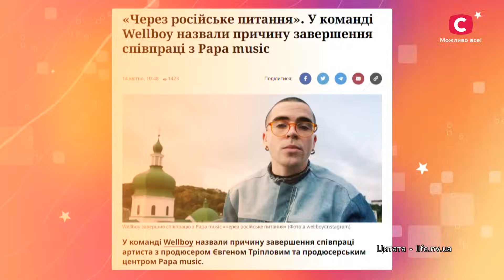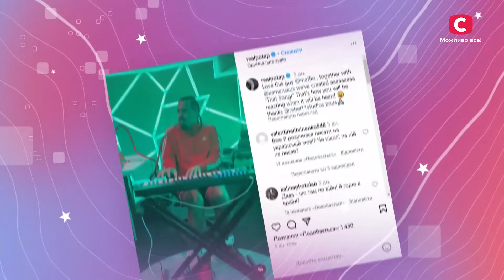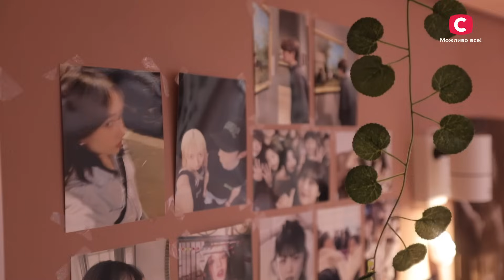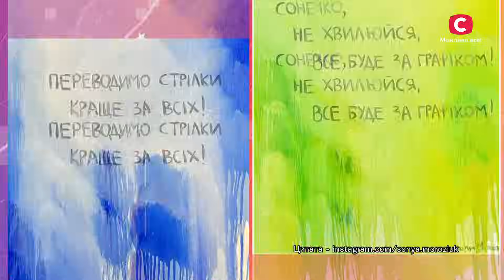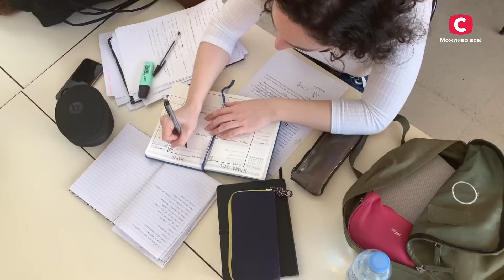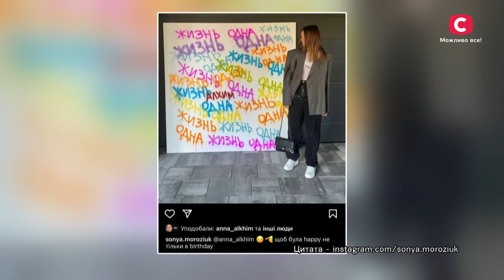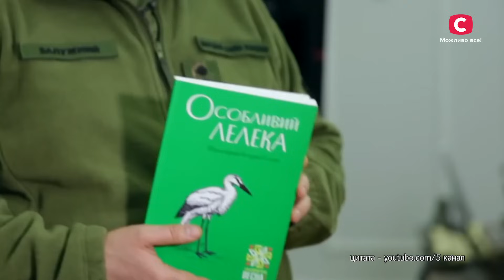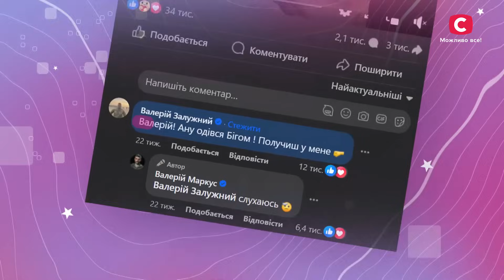Неймовірна правда про зірок 2023 | Випуск 40 від 09.12.2023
Дивіться онлайн проєкт Неймовірна правда про зірок 2023 випуск 40 від 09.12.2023 на YouTube-каналі СТБ! Валерій Залужний – приклад мужності та незламності не тільки для українців, а й для всього світу. Ним захоплюються волонтери, військові та сам президент. 50-річний Валерій Залужний на обкладинках найавторитетніших закордонних глянців, на його честь називають вулиці, а Західні медіа прозвали його залізним генералом і першим отаманом України. Більше цікавого про Валерія Залужного дивіться онлайн у проєкті Неймовірна правда про зірок 2023.

Мирослава Мандзюк завітає в гості до молодої, амбітної, талановитої української художниці Соні Морозюк. Її картини продають за десятки тисяч доларів, а бренди стоять у черзі з пропозиціями про співпрацю. Який шлях довелося подолати Соні, щоб досягти такого успіху? Дізнайтеся просто зараз – дивіться онлайн проєкт Неймовірна правда про зірок 2023 випуск 40.

00:00 – Початок Неймовірна правда про зірок 2023 випуск 40
00:55 – Wellboy і лейбл Papa music возз’єдналися
05:20 – Як зірки виховують своїх дітей?
13:23 – Який він, шлях до успіху Соні Морозюк
22:13 – Валерій Залужний – приклад мужності та незламності